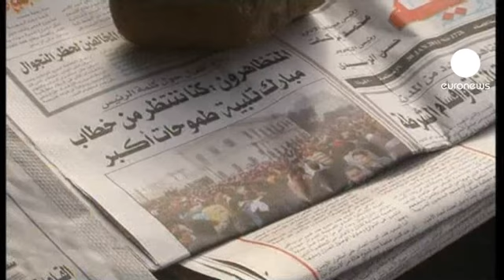Egypt protesters prepare for key day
Thousands of anti-government protesters have once again started gathering in Cairo's Tahrir Square, many having camped out overnight.

Among the demonstrators there appears to be an intensifying feeling the uprising is nearing a climax.

''We're calling on this regime to step down, and calling on President Hosni Mubarak that we will not let anyone from his government be appointed,'' one man said